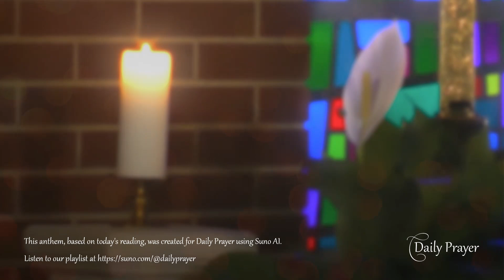Daily Prayer for Sunday, August 4